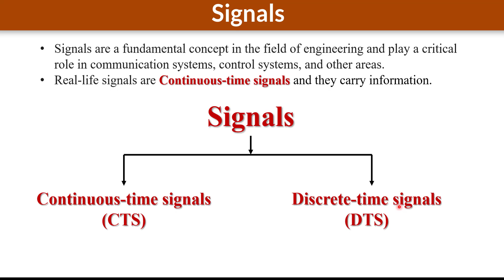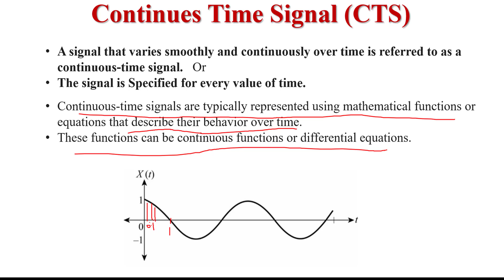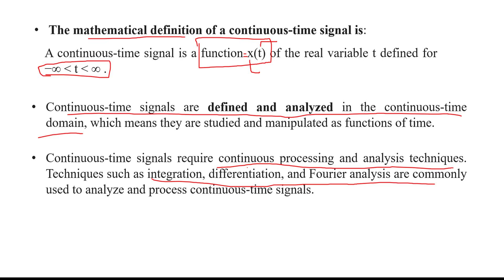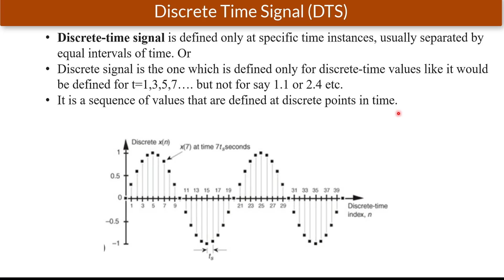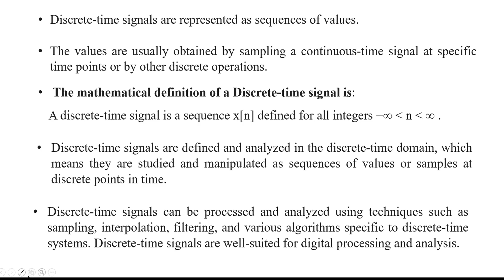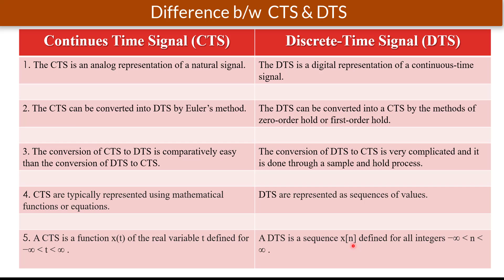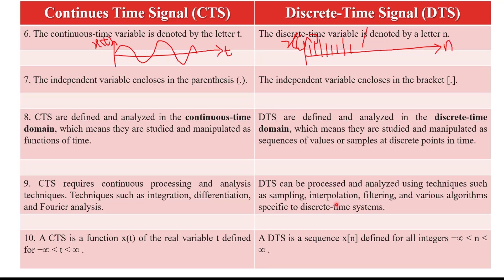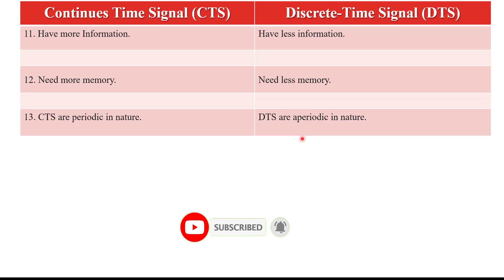#04 Understanding CTS (continuous-time-signals ) and DTS (Discrete-time-signals ) || CTS Vs DTS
In this video, we're going to be diving into the difference between CTS (continuous-time-signals) and DTS (Discrete-time-signals). We'll be explaining the differences between the two and what they are used for.

Timeline:
00:00  Introduction
00:13  What are signals?
01:12  Classification of signals
01:23 What Is CTS (continuous-time-signals)?
05:04 What Is DTS (Discrete-time-signals)?
09:33 Difference between CTS and DTS

This course is very helpful for those who prepare for GATE, NET, and other Competitive Exams.
Please find notes and the MCQ series on my website. Please visit frequently I will update mostly

 Obtaining a Logical Expression From Multiplexe . This course is very helpful for those who prepare for GATE, NE,T and other Competitive Exams.